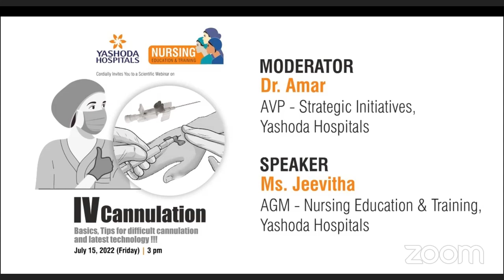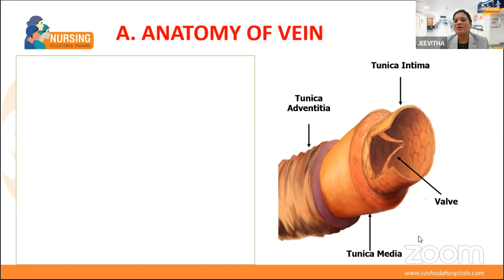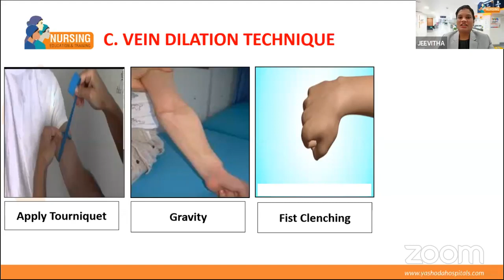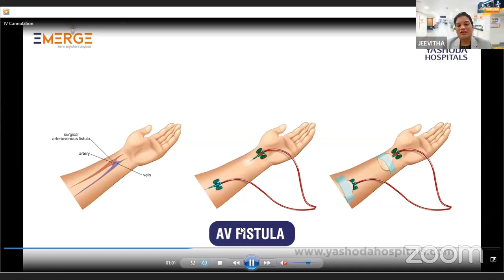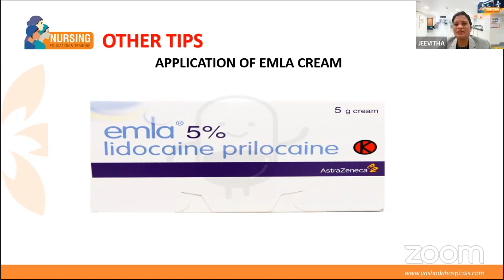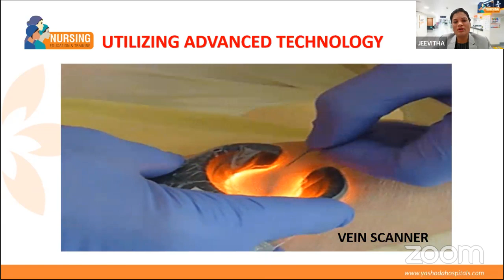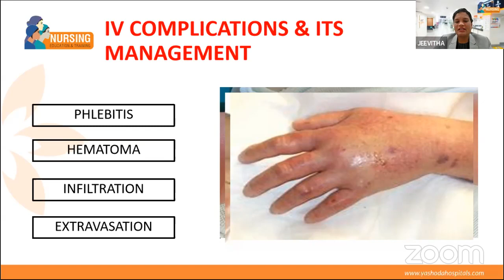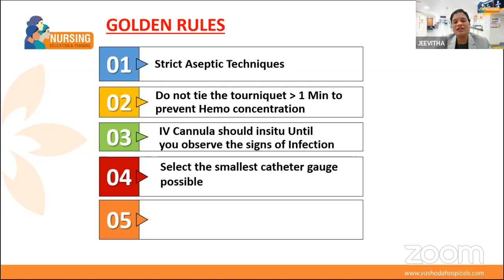Webinar: IV Cannulation | Yashoda Hospitals Hyderabad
Webinar: IV Cannulation